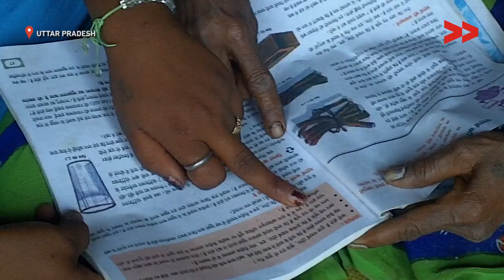IMPACT | Village recognizes the importance of education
Snajay Kumar Jaiswal reports from Mahajganj, Uttar Pradesh for Video Volunteers.